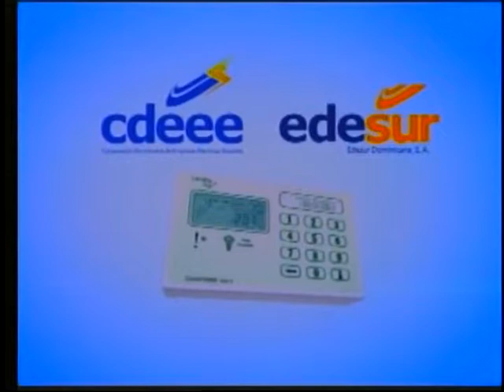Lic. Juan Luis Moreta Gerente de gestion social Edesur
Participación del gerente de gestión social en el programa Energía tv